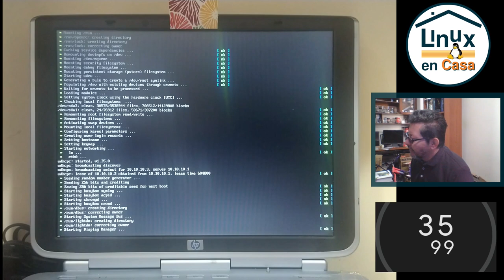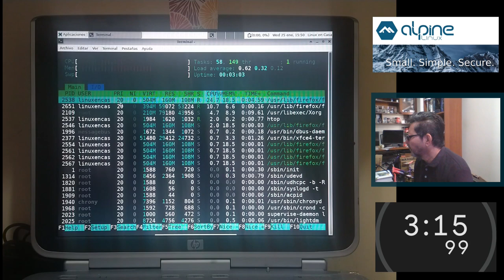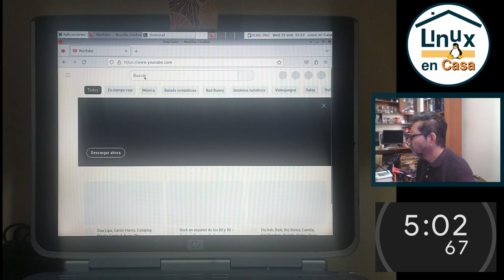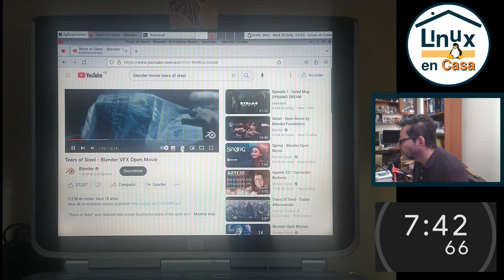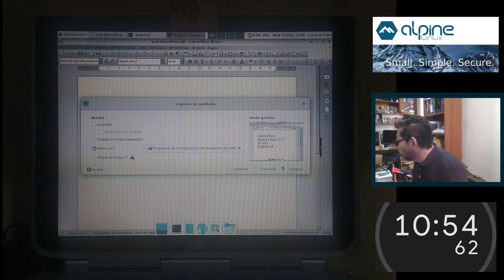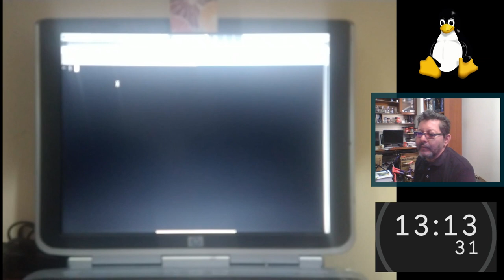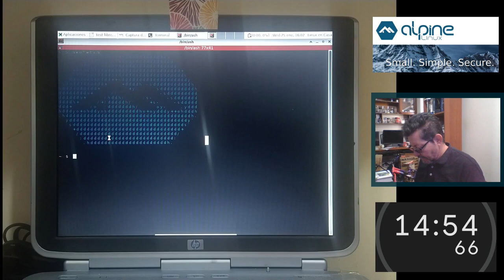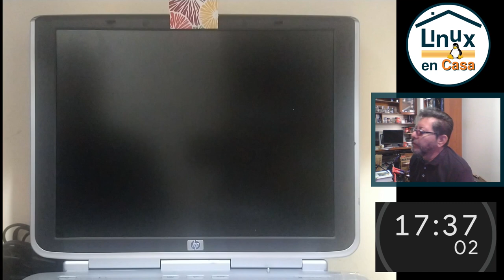Alpine Linux - Prueba de desempeño en un Pentium 4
Para terminar con la configuración de Alpine Linux 3.17 en mi (cada vez más poderoso) Pentium 4, se hacen unas pruebas de desempeño o performance similares a las que se hicieron con Debian Devuan y LoOS Linux en este mismo Portatil.

EQUIPO:  Pavilion zv5000
CPU:  Intel Pentium 4 2.8 GHz
RAM: 1 GB
Disco Duro: Mecánico - 60 GB - IDE
OS:  Alpine Linux v3.17 i686
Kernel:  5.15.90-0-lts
DE:  Xfce 4.16